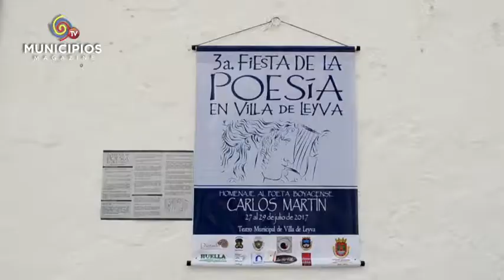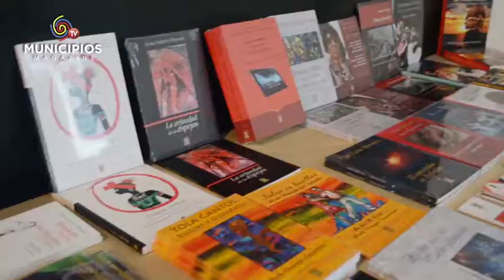TV Municipios-En Villa de Leyva - Boyacá se desarrolló la Fiesta de la Poesía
¡Esta nota es del magazine TV Municipios transmitido todos los lunes a las 6:30 pm por el Canal Institucional!